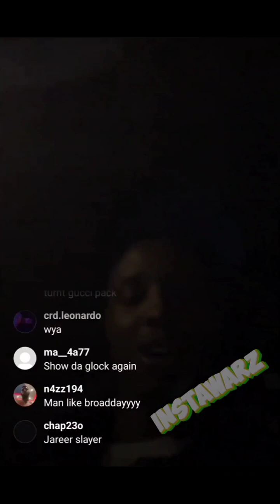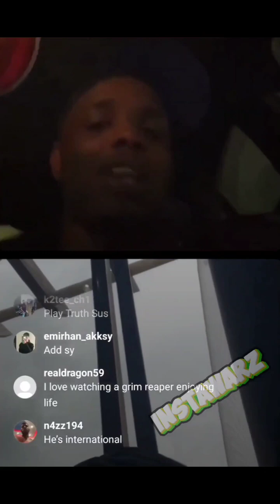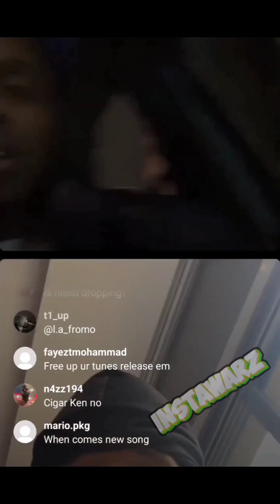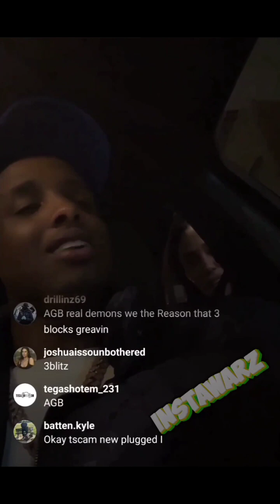AGB Broadday & FREDO On Live (DISSES ALL HIS OPPS)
active gxng ba disses all his opps Marlow p chinx os digga d cgm k koke cbiz ambush whilst lurking around cumbo and peckwater with his wap